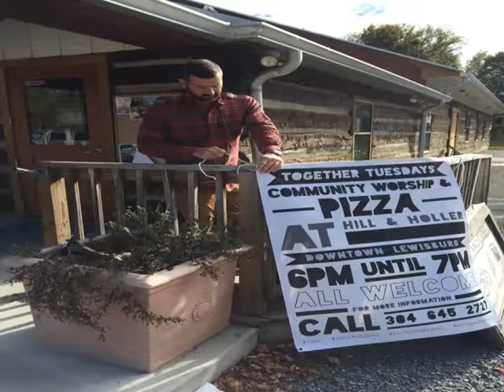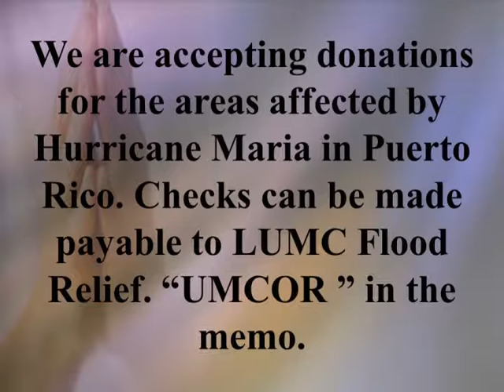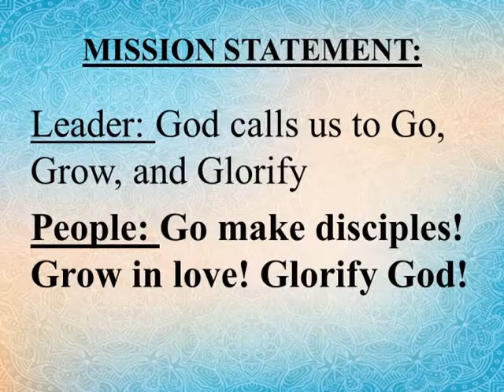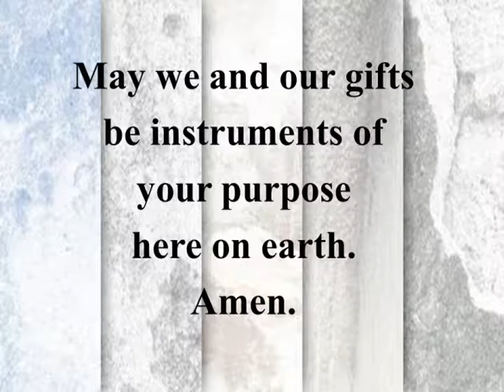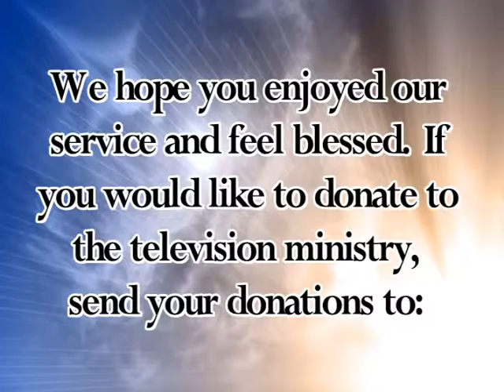April 8, 2018 11 am Lewisburg UMC Worship Service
11am Worship Service
Rev. Rick Brown
2nd Sundy of Easter